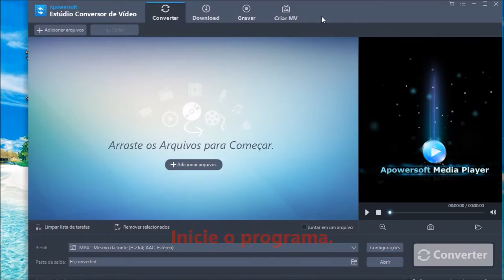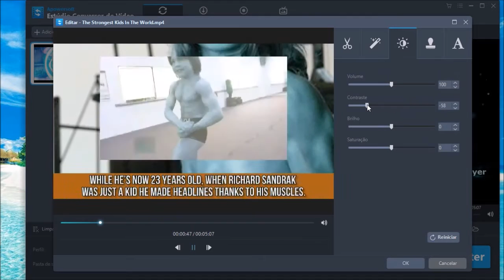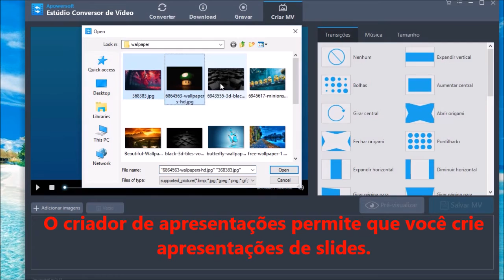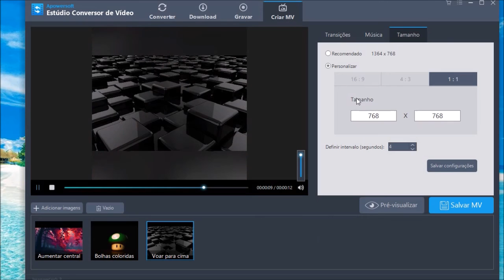Vídeo Tutorial do Estúdio de Apowersoft Conversor de Vídeo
Este vídeo vai apresentar as principais funções do Estúdio de Conversão de Vídeo da Apowersoft. Você pode converter arquivos de mídia em qualquer formato que desejar, como MP3, FLAC, OGG, WMV, AVI, MP4, etc. Além disso, o programa também vem com outras ferramentas práticas para baixar vídeos, capturar a tela e criar apresentações de slides.